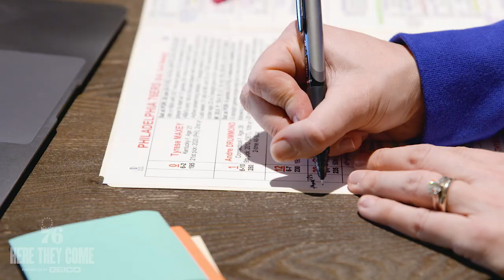Here They Come | Finding Her Voice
Kate Scott is a trailblazer for women in the sports industry but her journey was not an easy one. Take a peak into her life, as she finds her voice during her first season as 'the voice of the Philadelphia 76ers'.